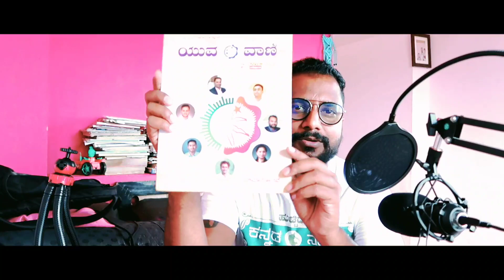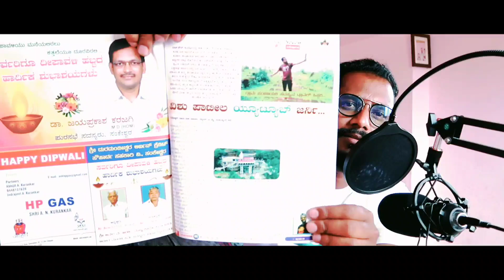ನಮ್ಮ ಬಗ್ಗೆ ಪತ್ರಿಕೆಯಲ್ಲಿ | My Youtube Journey | ನಾನು ನನ್ನ ಬಗ್ಗೆ ಹೇಳದೆ ಇರೋ ವಿಷಯಗಳು | Kannada Vlog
ನನ್ನ ಬಗ್ಗೆ ನಾನ್ ಮಾಡ್ತಿರೋ ಕೆಲಸ, ಕನ್ನಡ ಕಟ್ಟುವ ಕೆಲಸಗಳು, ಯೂಟ್ಯೂಬ್ ವಿಡಿಯೋಗಳ ಮೇಲೆ ಒಂದು ಪತ್ರಿಕೆಯಲ್ಲಿ (ಯುವ ವಾಣಿ)ಬಂದಂತ ಸುದ್ದಿಯನ್ನು ನಿಮ್ಮ ಮುಂದೆ ಹಂಚಿಕೊಳ್ಳತ್ತಾ ಇದೀನಿ..
ಈ ಥರಾ ಯಾರಾದ್ರೂ ಪ್ರೋತ್ಸಾಹ ಕೊಟ್ಟರೆ ಇನ್ನು ಉತ್ಸಾಹದಿಂದ ನಾನು ಮಾಡೋಕೆ ಪ್ರಯತ್ನ ಮಾಡಬಹುದು.
ಈ ನನ್ನ ಯೌಟ್ಯೂಬ್ ಜರ್ನಿಯನ್ನ ಅವರ ಬರವಣಿಗೆ ಮೂಲಕ ನಿಮ್ಮ ಮುಂದೆ ತಂದಿದ್ದಕ್ಕೆ ಯುವವಾಣಿ ಪತ್ರಿಕೆಗೆ ಹಾಗೂ ವಿಶೇಷವಾಗಿ ಶಶಾಂಕ್ ಮಾಳಿ ಅವರಿಗೆ ಹೃತ್ಪೂರ್ವಕ ಧನ್ಯವಾದಗಳು 🙏🏻🙏🏻🙏🏻🙏🏻🙏🏻